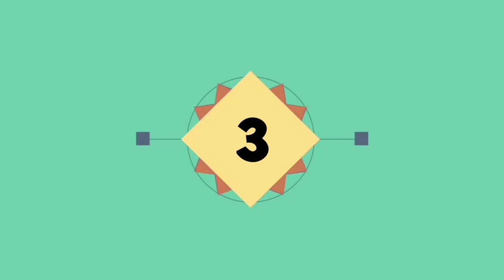Tips Pengobatan penyakit kembang sisik pada ikan arwana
pada vidio kali ini saya akan membahas Tips Pengobatan penyakit kembang sisik pada ikan arwana,Dukung terus channel ini ya gaes terima kasih.